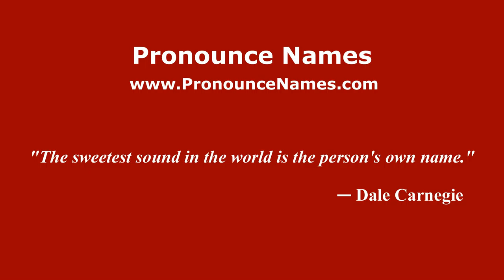How to Pronounce Anzême in French - PronounceNames.com